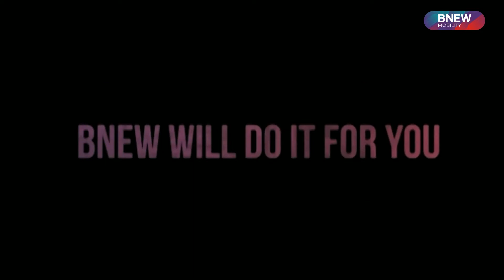BCHALLENGE "The Challenges for the Aviation Sector in a Post-pandemic World"